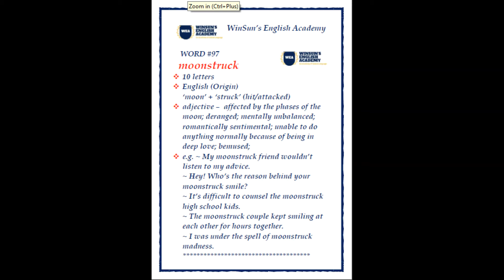Word #97 moonstruck/etymology, meaning, pronunciation, sentences/A Word A Day Challenge 2021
What we covered in this session:

Word: #97 moonstruck/etymology, meaning, pronunciation, sentences

About the channel:
This page is all about English i.e. Language and Literature, Lexical Resources, Communication Skills, Grammar, Pronunciation, Common Errors, Phrases, Idioms and much more.

Learn English with WinSun's English Academy and become an effective communicator.

Keep learning!!!
Stay blessed!!!
Stay safe!!!